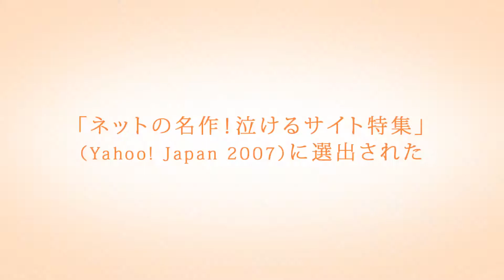Clione no Akari - PV (Kyouko ver)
Airing Date: Jul 12, 2017
Description:
The story centers around an illness-stricken, constantly bullied orphan girl named Minori. After one rainy day, she doesn't turn up at school, having been admitted into a hospital in a distant town. Two months pass, and the girl's two school friends, Takashi and Kyōko, receive a mysterious email with no sender listed. The email reveals a summer festival taking place at a nearby town.